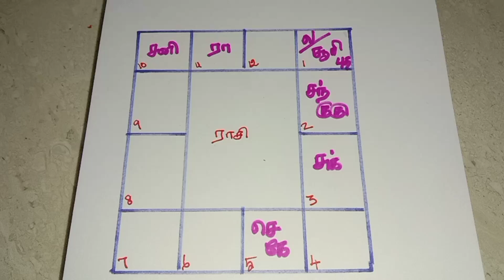ஜாதக பலன்கள் அறியும் முறை /predictions of horoscope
ஜாதக பலன்கள் அறியும் முறை

Predictions of horoscope